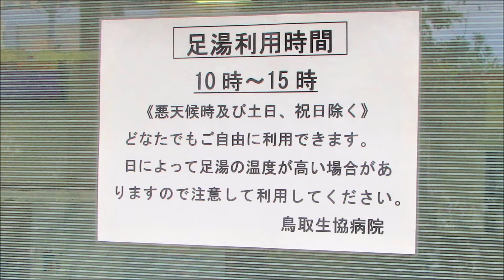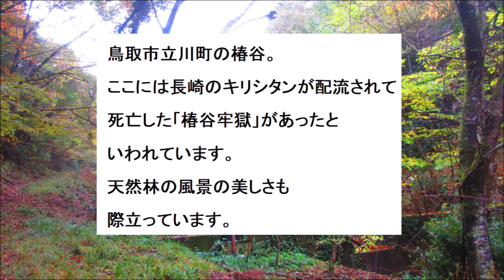再び椿谷へ（鳥取市）R2 1110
鳥取市立川町の椿谷。ここには長崎のキリシタンが配流されて死亡した「椿谷牢獄」があったといわれています。天然林の風景の美しさも際立っています。
鳥取温泉の足湯（鳥取生協病院前）